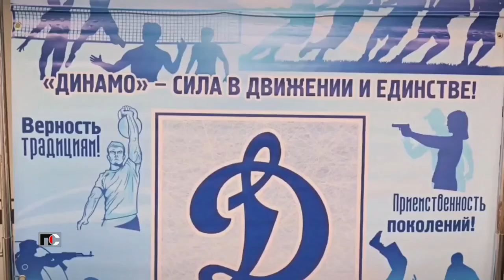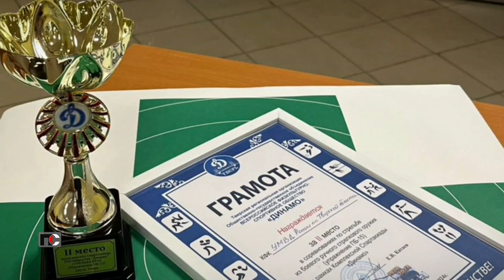Патрульная Служба - 24.04.02